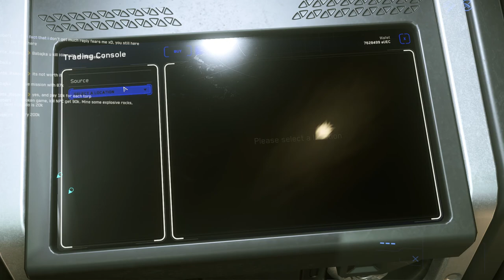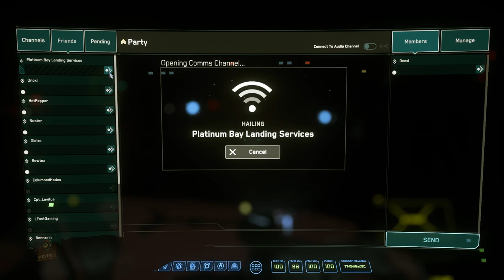Star Citizen - ROC mining gameplay (3.12.1)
Going through ROC mining gameloop with Warf-ish Industries.